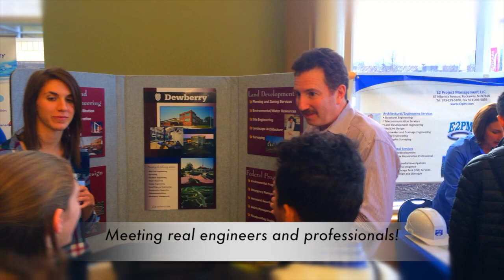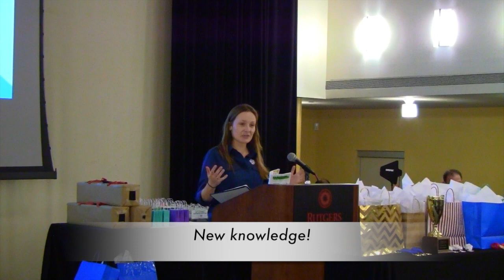Future City Competition - NJ Regional 2016 - Highlights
Highlights from the Future City Competition NJ Regional, which took place on January 16, 2016 at Rutgers University. Congratulations to 1st Place team "Nazif" from Valley View School in Watchung, New Jersey.